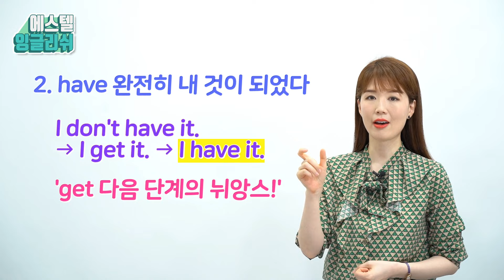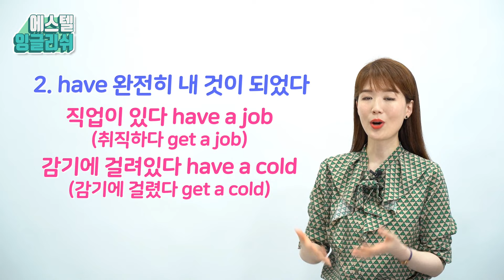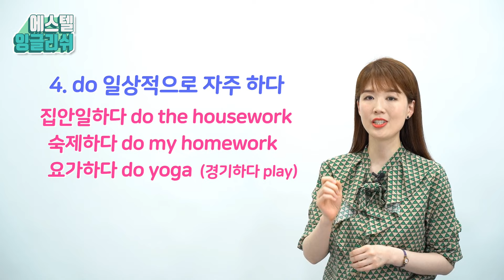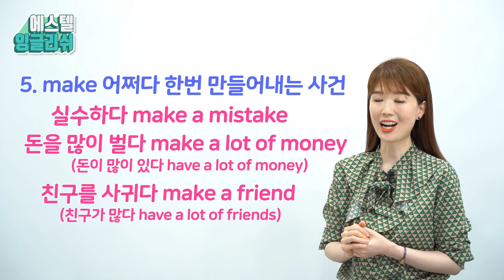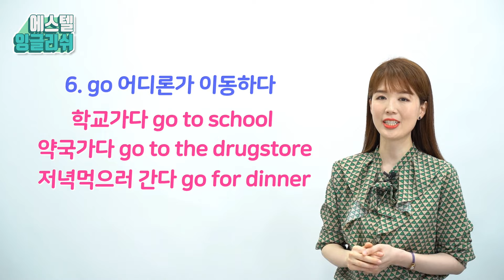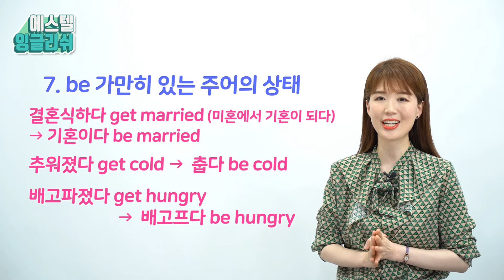원어민들이 매일 쓰는 동사 7개 get have take do make go be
[수강신청 및 도서 구매]

에스텔 쌤과 스피킹+리스닝 입문부터 고급까지 모든 커리큘럼으로 공부하고
발음교정, 녹음숙제, 영어채팅 무료 코칭도 받으려면 온라인 수업으로 고고!!